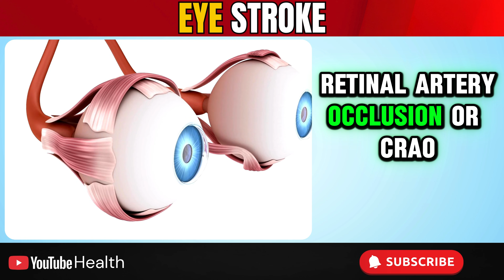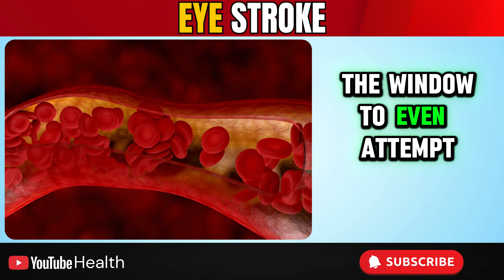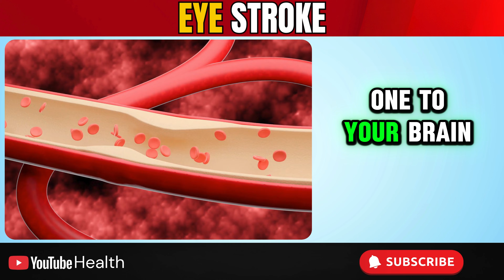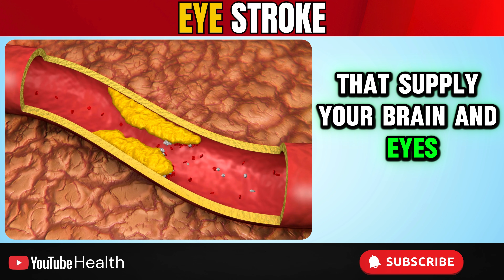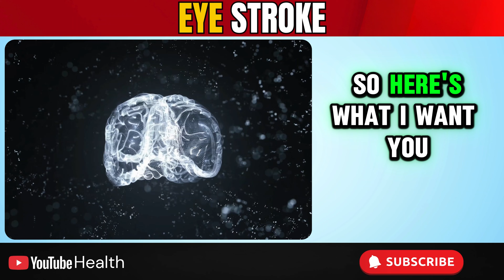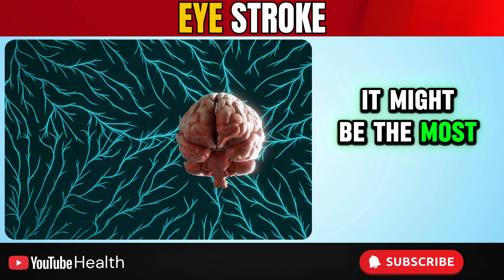Sudden Vision Loss in One Eye? Do THIS Immediately | Doctor Explains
Transient vision loss in one eye, also called amaurosis fugax, is a warning sign of an impending stroke that requires immediate medical attention. If you experience sudden vision loss or blackout in one eye, you may have minutes to prevent permanent damage.

As a UK-based Consultant Stroke Physician, I've seen patients ignore eye stroke symptoms until it's too late. In this video, I'll explain the exact warning signs your eyes give you before a stroke, what causes this temporary blindness, and the critical steps you must take immediately.

🎯 What You'll Learn:
• What is amaurosis fugax and why it happens
• How to recognize eye stroke symptoms vs other vision problems
• The exact timeframe you have to act
• What to do immediately if this happens to you
• How to prevent future episodes

⏱️ Timestamps:
0:00 - Introduction
1:14 - What is transient visual loss / amaurosis fugax?
2:30 - What happens if you ignore this symptom?
4:21 - What is atherosclerosis?
5:26 - Risk factors
7:12 - What should you do?
8:51 - Conclusion